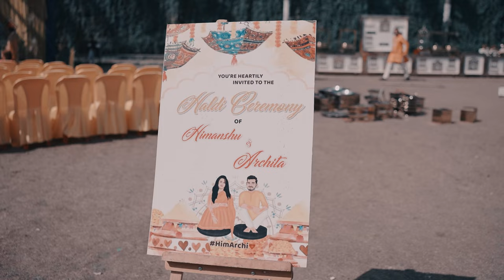Wedding Cinematic Highlight 2024 | Himanshu - Archita Jaiswal | Video By Sirvi Photography | Indore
HIMANSHU - ARCHITA , Wedding Cinematic Highlight Video by Sirvi Photography.

"Once in a while, in the middle of an ordinary life, love gives us a fairytale."
❤️ Wedding Cinematic Highlight ❤️
Couple 💑 - 💞 Himanshu & Archita 💞

Location - New Aishwarya Garden, Indore

Photography by : Sirvi Photography

Music Used in this Video:
Song/Music
Song: Aaja Re Moray Saiyaan, Zeb Bangash
Music Directed by Noori
Produced by Strings

Song name : Raanjhanaa
Movie: Raanjhanaa (2013)
Actor –  Dhanush, Sonam Kapoor and Abhay Deol
Produced by – Krishika Lulla
Directed by - Anand L. Rai
Song: Laal Peeli Akhiyaan
Movie: Teri Baaton Mein Aisa Uljha Jiya (2024)
Music Arranged by: Ganesh Waghela
Lyrics: Neeraj Rajawat
Singers: Romy and Tanishk Bagchi
Music Producer: Tanishk Bagchi and Ganesh Waghela
Director of Choreography: Shaik Jani Basha
Mixing & Mastering: Eric Pillai at Future Sound of Bombay
Music Label: T-Series
Song CREDITS
Song Name - RANGISARI
Movie: JugJugg Jeeyo (2022)
Singers - Kanishk Seth & Kavita Seth
Music Composer - Kanishk Seth & Kavita Seth
Music Producer - Kanishk Seth
Lyrics - Traditional
Orchestration Arrangement - Samarth Srinivasan
Flute - Adwait Kashikar
Mixing-Mastering - Devang Rachh (Tone Work)
Music Supervisor - Azeem Dayani
Choreographers: Bosco - Caesar
Music Label: T-Series
Song Editor - Adele Pereira
Special Thanks: Shashank Khaitan
Special Thanks: Sumeet Kr Tyagi
Song: Madhanya
Singer: Rahul Vaidya & Asees Kaur
Lyrics: Kumaar
Assistant engineer: Pukhraj
Vocals recorded at Soundideaz & Click Studios
Recording Engineers : Kittu & Rupak
Featuring: Rahul Vaidya & Disha Parmar